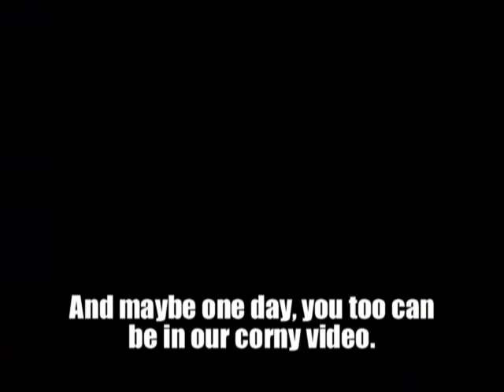Renaissance Toastmasters Club Video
A promo we did for our advanced Toastmasters Club.